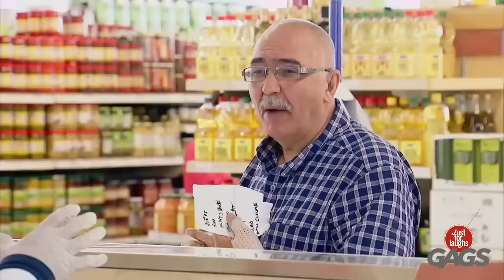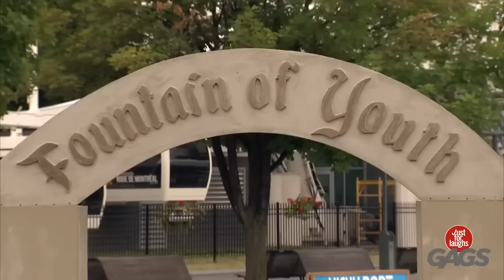Summer Romance Pranks | Just For Laughs Gags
🎉🤣 We love a romantic comedy